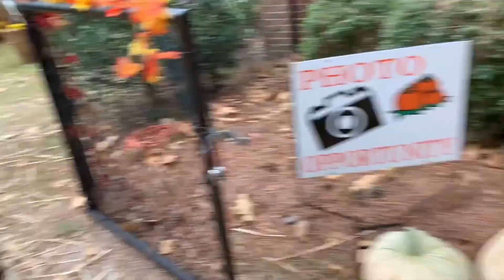HE FALL OUT IN THE PARKING LOT! (GREYSON FIRST TIME AT THE PUMKIN PATCH)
WHO READ THE DESCRIPTION FIRST?

HOPE YOU ENJOY OUR FAMILY CHANNEL

Watch Video in HD 1008 :)

BRITNEY: NATURALLY_SASSY

JAMAL SNAP: IMNOTROMEO